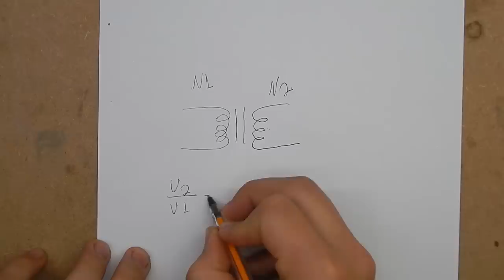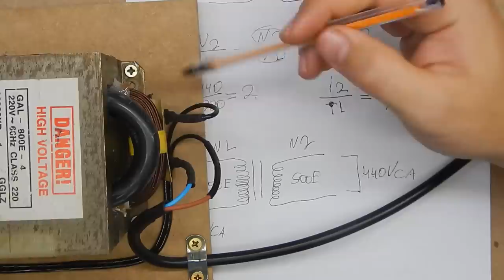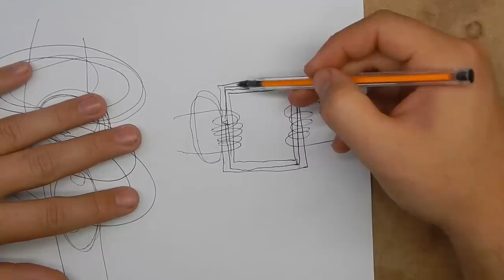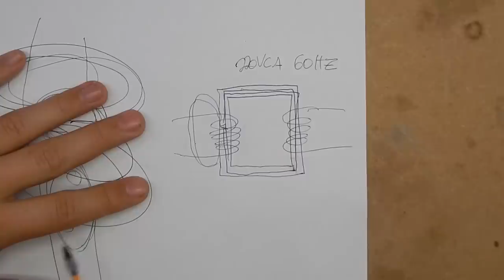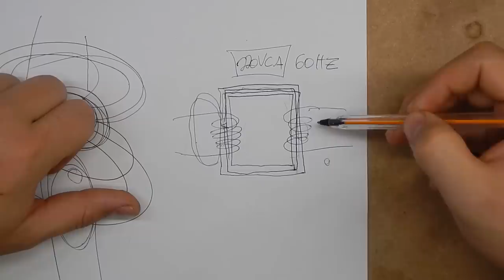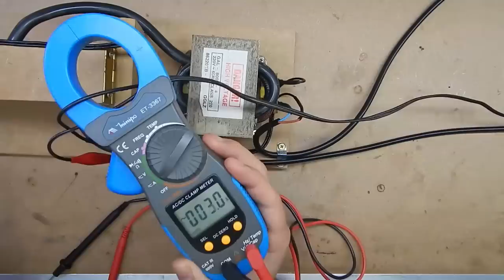Explicação Projeto Solda Ponto/Ponteadeira - Funcionamento Transformador!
Porque a solda ponto não dá choque? Como o transformador funciona? Responderemos essas e muitas outras questões neste vídeo!